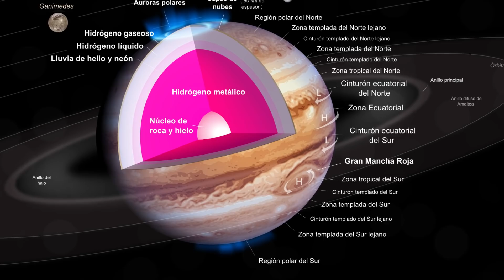Abismo en las nubes de Júpiter: Imagen captada por la nave Juno de la NASA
ciencia espacio NASA ExoPlanetas.com PAISAJES DEL COSMOS: La nave espacial Juno de la NASA capturó esta vista en la atmósfera de Júpiter, donde se muestra un vórtice que tiene un centro intensamente oscuro, un abismo que se sumerge hacia el interior de las capas de nubes jupiterianas.

- Créditos de imágenes: NASA / JPL-Caltech / SwRI / MSSS / Gerald Eichstädt / Seán Doran